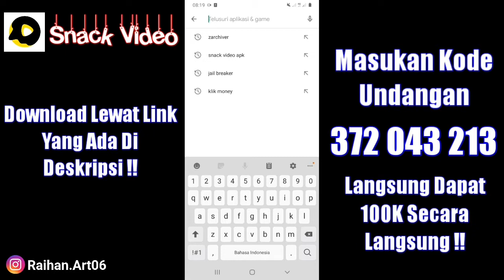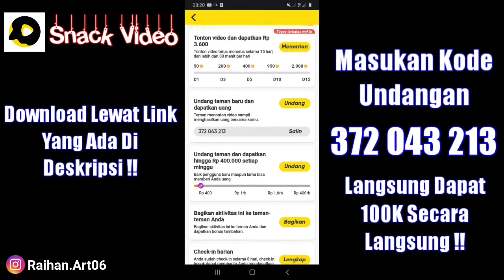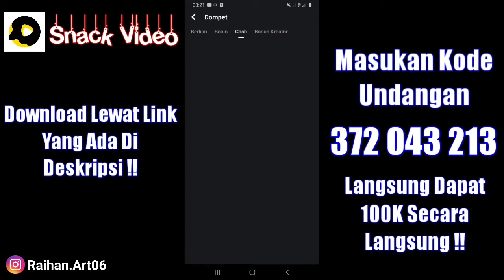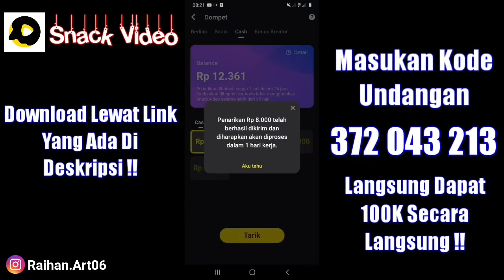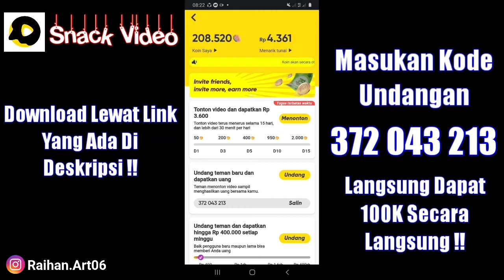KAGET!! BELI AKUN FREE FIRE SEHARGA 100K - Isi Nya Item LEGEND Semua😱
Supaya Mendapatkan Ratusan Ribu Pertama , Untuk Top Up Diamond Free Fire😄❤

Semoga Kalian Suka Dengan konten konten yang saya berikan , jadi di video kali ini Gue Akan Review Akun FF seharga 100K , Murah Banget😱 Kira Kira Akun Nya Buat Apa yah ?🤔 , Yuk Simak Sampai Habis😁👍

Device :
Samsung A10
Redmi Note 10
edit :
-KineMaster
-Pixellab

Gak Suka Dengan Konten Saya ?
ABAIKAN❌

☆☆☆ S■U■B■S■C■R■I■B■E ☆☆☆

☆☆☆ S■U■B■S■C■R■I■B■E ☆☆☆

☆☆☆ S■U■B■S■C■R■I■B■E ☆☆☆

☆☆☆ S■U■B■S■C■R■I■B■E ☆☆☆

☆☆☆ S■U■B■S■C■R■I■B■E ☆☆☆